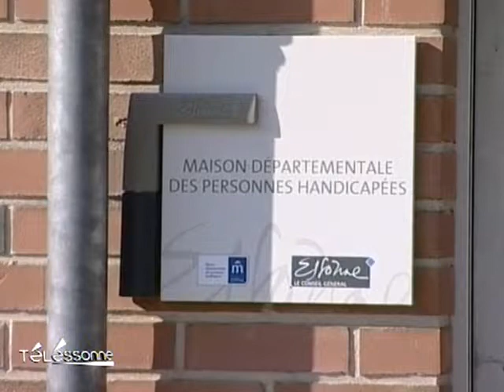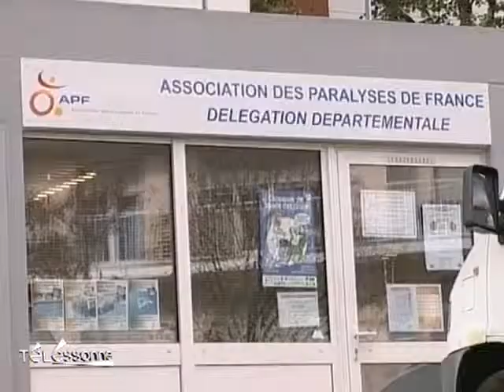Plaidoyer à l'encontre de la maison des handicapés d'Évry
Depuis son ouverture, il y a trois ans, la maison des personnes handicapées basée à Évry est loin de faire l'unanimité. Qualités d'accueil déplorables, standard injoignable, délais de traitement trop long. Un collectif inter-association a récemment été crée. (Droits réservés. Pour toute exploitation commerciale, veuillez nous contacter